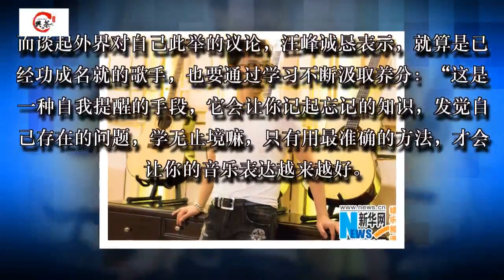《歌手》2018汪峰请名师学唱歌 张韶涵狂健身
本周五晚20:00，湖南卫视《歌手》2018迎来踢馆淘汰赛，根据规则，苏诗丁只要本场进入前四，即踢馆成功，排名最末的歌手当即淘汰出局。往期成绩清零，一曲决定去留，如此压力当前，即便是上场排名进入前三甲的汪峰和张韶涵也不敢掉以轻心，为了以最好的状态来应对比赛，二人特意在赛前“开起小灶”，一个邀请声乐老师授课苦练发声，一个疯狂健身保持状态。

已经在乐坛有一定地位并且还当过导师的汪峰，居然也要跟着老师学唱歌？本周竞演前夕，汪峰把著名流行声乐教育家兰天洋请到家中现场教学，他本人更是全程专心致志听讲练习，呆萌模样像极了认真的小学生，令人忍俊不禁。而谈起外界对自己此举的议论，汪峰诚恳表示，就算是已经功成名就的歌手，也要通过学习不断汲取养分：“这是一种自我提醒的手段，它会让你记起忘记的知识，发觉自己存在的问题，学无止境嘛，只有用最准确的方法，才会让你的音乐表达越来越好。”

无独有偶，同样对自己“下狠手”的还有张韶涵，除了苦练声乐外，她还给自己布置了额外作业，不仅对饮食严加控制，更在健身房疯狂锻炼。面对镜头，张韶涵淡淡地表示，其实这是自己从业以来的常态：“我会要求自己尽量维持在比较好的状态